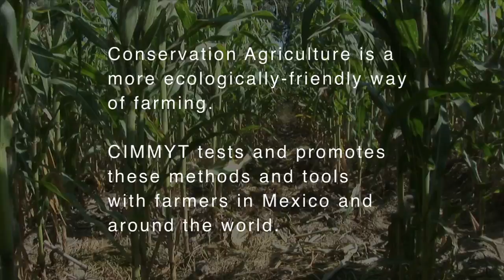Dagoberto Flores on Conservation Agriculture modules and soil erosion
Module Estoyo was once so degraded that rain could hardly wash away topsoil, already worn away by decades of farming. But CIMMYT Socioeconomist Dagoberto Flores has helped reclaim this damaged land using Conservation Agriculture. Perhaps even more importantly, he invites farmers to come to the module, ask questions and see the benefits of Conservation Agriculture for themselves.

CIMMYT promotes the use of modules and other tools that occur directly in the field to help spread the more ecologically friendly way of farming to farmers across the Mexico and around the world.